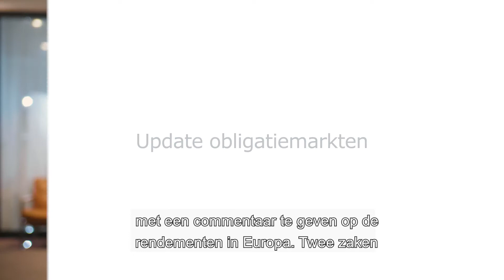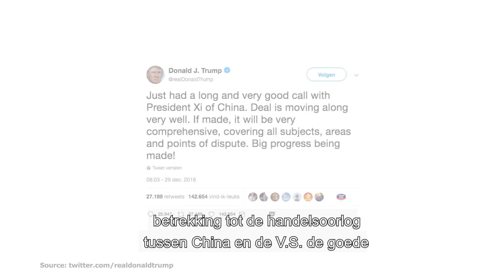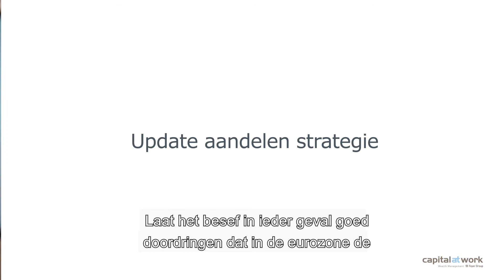CapitalatWork Market Updates - April 2019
Via deze maandelijkse video's zullen de experts van CapitalatWork Foyer Group u op de hoogte houden van de recente ontwikkelingen op het vlak van financiële markten, wealth management en estate planning.

In deze video bespreekt Erwin Deseyn, Chief Investment Officer, de ontwikkelingen op de financiële markten in Q1.

CapitalatWork Foyer Group is a wealth management company, managing investments on a worldwide basis, for private and professional investors.

Our mission is to be our clients’ trusted wealth manager.

We help them with the management and structuring of their wealth. We want to earn their trust through expert knowledge, consistent execution and total transparency.

As asset managers, our strategic objective is to preserve and increase our clients’ wealth, through above-average returns and below-average risks. This can be achieved through a relentless focus on the basics of ”Value Investing”: the ownership of high-quality businesses and securities at below-average prices.

CapitalatWork is a member of the Foyer S.A. Group. Foyer S.A, founded in 1922, is an established Luxembourg insurance company.

CapitalatWork is one of the foremost independent players in the Benelux, with approximately 120 employees across Antwerp, Breda, Brussels, Courtray, Ghent and Luxembourg.